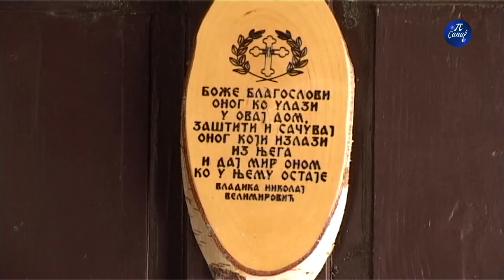Konkurs grada Pirota za ruralni razvoj